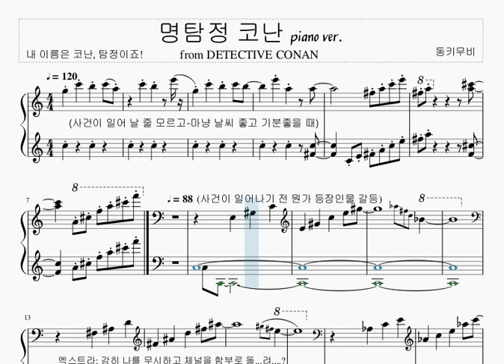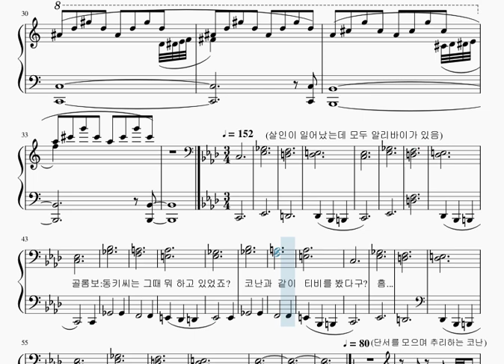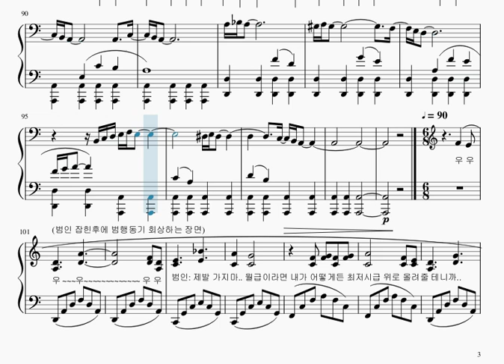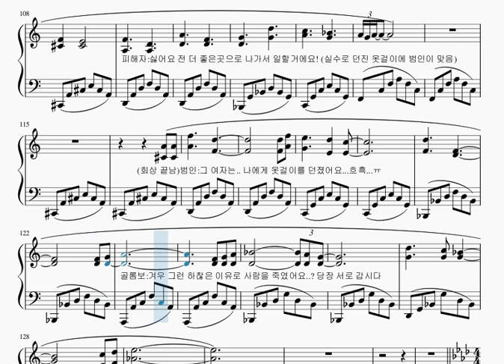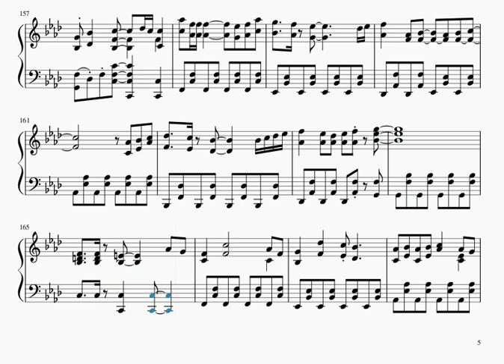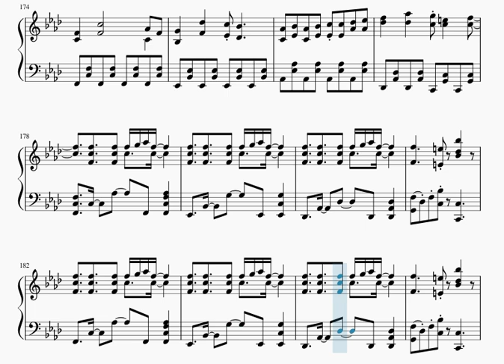[동키]명탐정 코난 BGM 모음 피아노ver.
MUSICER님의 피아노 편곡본을 채보한 영상입니다.
MUSICER님과  사전 협의된 영상입니다.